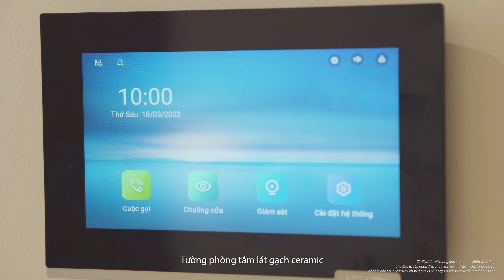Vinhomes TV | GIỚI THIỆU CĂN 1PN HƯỚNG ĐÔNG NAM TOÀ S1.07 VINHOMES OCEAN PARK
"Những khách hàng trẻ đang tìm kiếm một không gian sống lý tưởng với chi phí tiết kiệm thì căn 1PN sẽ là lựa chọn phù hợp. Căn hộ 1PN không chỉ mang lại không gian thông thoáng mà còn đầy đủ tiện nghi cho cuộc sống hiện đại.

Hãy cùng Vinhomes TV khám phá ngay tại video này nhé!

Xem thêm thông tin chi tiết về các dự án của Vinhomes tại: